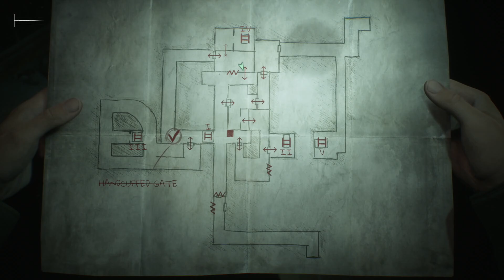SILENT HILL 2 MARIA ENDING PART 11 LABYRINTH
I ACTUALLY DO NOT LIKE THIS PART OF THE GAME BC IT'S NOT CHALLENGING PER SE BUT RATHER VERY CONVULUTED AND VEXING WHEN IT COMES TO NAVIGATING THE MAP!

FIRST PART WITH THE CUBE THING WAS ONCE AGAIN ALSO VEXING!

(PURSUING MARIA ENDING)

50/50 GOTY 2024 IT'S EITHER THIS OR LIKE A DRAGON: INFINITE WEALTH ( THE ONLY REASON INFINITE WEALTH DIDN'T DECISIVELY WIN IT IS BC THEIR ENDING WAS ALMOST A MOCKERY BC IT WAS THAT BAD; WHEREAS IN SH2 REMAKE IT HAD THE DIAMETRICALLY OPPOSITE EFFECT BUT I DIGRESS )
SO FEW THINGS AND PROTIPS/THOUGHTS OF THIS GAME AFTER MY FIRST PLAYTHROUGH:
- UNLIKE RESIDENT EVIL, WHERE ZOMBIES ARE USUALLY (ESP IN THE BEGINNING) MEANT TO BE EVADED BC OF THE SCARCITY OF BULLETS AND EVEN SH2 ORIGINAL, FOR SH2 REMAKE I FOUND IT A LOT MORE OPTIMAL TO KILL 98% OF THE MONSTERS BC IT ALLOWS FOR EASY STRESS-FREE ROAM TO COLLECT BULLETS, BUT THIS BRINGS ME TO THE 2ND TIP-
- THE MONSTER THAT SPRAYS VOMIT IS THE EASIEST TO KILL AND USUALLY ITS BETTER (ESP IF 1-ON-1) TO TIME, EVADE, AND KILL WITH MELEE
- THE OTHER MONSTERS IT'S A MUST-DO: SHOOT LEGS/KNEES TO STAGGER, THEN MOVE IN TO MELEE TO DEATH; IT CAN GET NUANCED WHEN AMBUSHED WITH 2+ OTHERS IN WHICH CASE MAY WANT TO USE BULLETTS MORE LIBERALLY
- BETTER TO BE VERY STINGY WITH BULLETS AND HEALTH ITEMS IN THE EARLY-GAME BC THE LABYRINTH IS THE HARDEST AND IT'D BE A NIGHTMARE TO RUN OUT

UPON LOOKING INTO THE ENDINGS THERE ARE MANY EASY PITFALLS TO BASICALLY GET AN UNINTENDED ENDING OR EVEN WORSE: A REPEAT OF A PRIOR ENDING, SO FOR THAT REASON I'VE USED MY JUDGMENT TO PLAY ALL REPLAYS FOR THE INTENT OF GETTING ENDINGS ON EASY MODE; BC I'VE ALREADY PLAYED BLIND (NO GUIDES) ON STANDARD/NORMAL DIFFICULTY; AND I DON'T WANT TO BE AT LIKE ENDING 4/8 AND FEEL UMMMMMM-
'EXHAUSTED' OF PLAYING THIS GAME, SO IN THE INTEREST OF TIME: EASY MODE-
AND I WILL BE LOOKING AT GUIDES THIS TIME ALMOST ENTIRELY FOR PUZZLES!